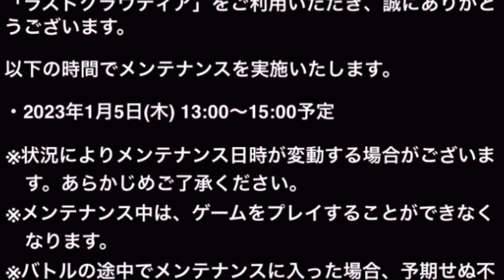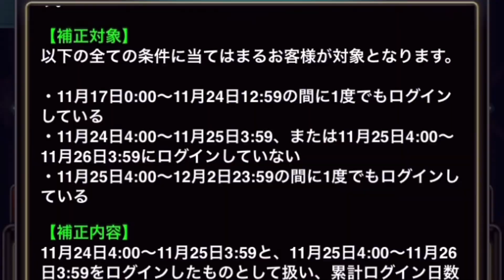ラスクラ1171〜2023年最初のアプデ【2023/01/05】一気読み＆新春ガチャ動画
状態異常回復まとめ

巫女セラ＆巫女ティリアの比較
ユニット交換、今するなら最優先すべきユニットは●●！優先順位を徹底解説！

ギルメン応募される方は必ずこちらの動画をご視聴ください

●状態異常回復速度上昇を徹底検証！【対策不可“封印”を最速8秒で回復させる動画】

●カウンターについて知りたい人向けの動画
バルセロについて語り尽くす【データ編】〜カウンター発動確率・ダメージの上げ方・適正装備・大器晩成はいつ晩成するねん等〜

●隠し武器・最強の樹属性弓「終の霊妖蝶」入手方法解説
最新アプデで追加された新隠し要素まとめ〜ポックルコンプ可能＆霊薬素材全場所解説〜

●影響力のあるユニットまとめ
ダメ凸付与性能持ちユニットのまとめ＆物理・魔法・超必殺各最大ダメ凸化パーティ例の解説

●SCT解説動画
アキラのラスクラ実況 790【SCTとSCT回復速度とSCT回復速度上昇について】